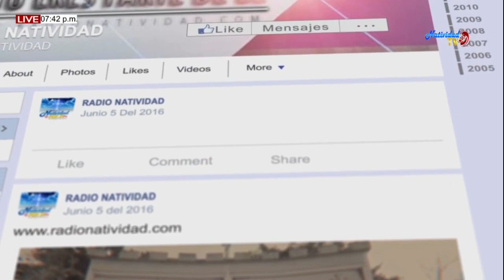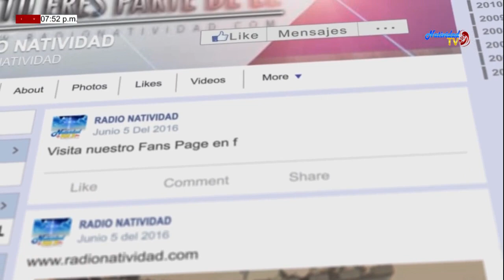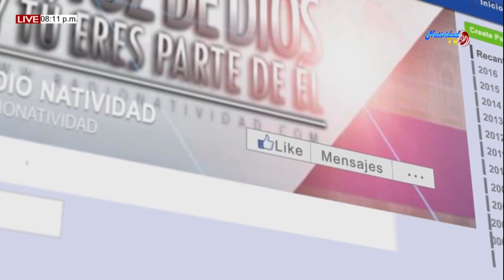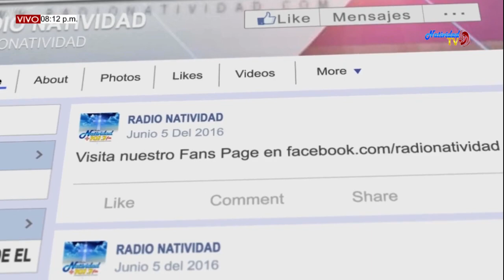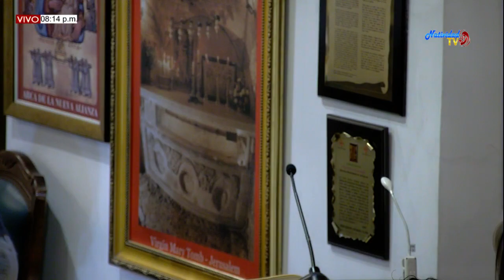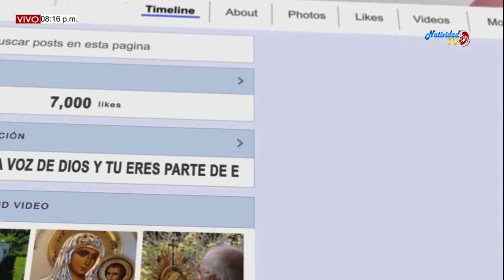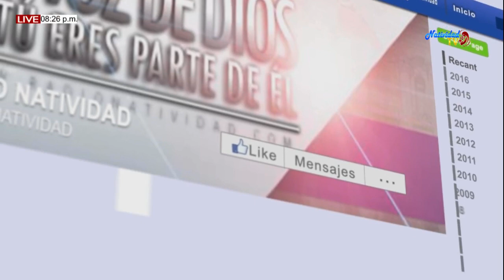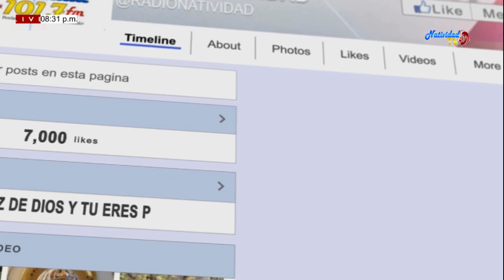SANTA EUCARISTÍA II DOMINGO DESPUÉS DE NAVIDAD (04/01/2020) PBR. CHEO SANCHEZ